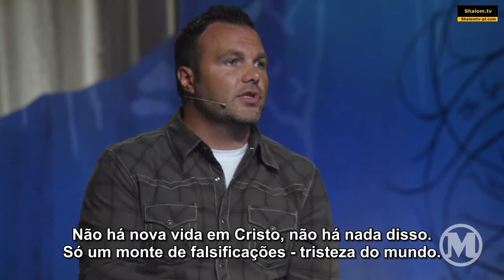Mark Driscoll - 7 Falsificações do Arrependimento.avi